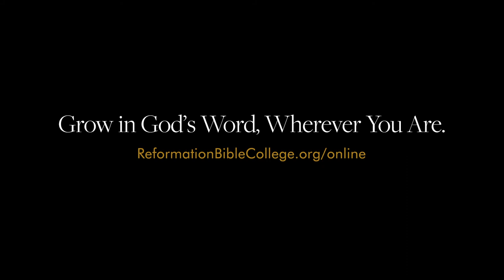An Introduction to Church History on the Early and Medieval Church with John Tweeddale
In this online course, Dr. John Tweeddale will guide you through early and medieval church history and pose the challenge to consider the importance of ancient paths for your Christian beliefs, practices, and worship today. You’ll consider the story of Christianity from the close of the New Testament to the eve of the Reformation.

Online courses at RBC equip you to know, worship, and serve God in all of life. Explore the full online course list

If you’re interested in joining the RBC family online, apply now